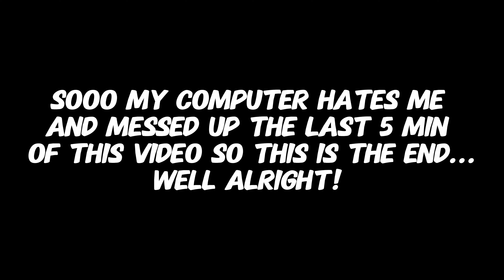A Porsche Cayenne For ZayGotKombosJr